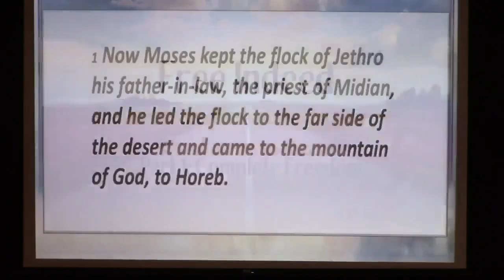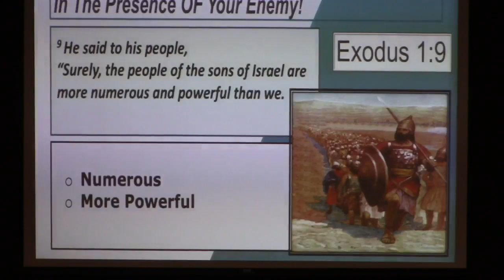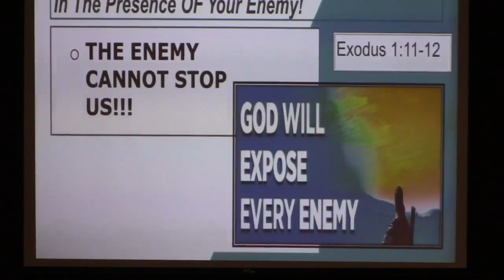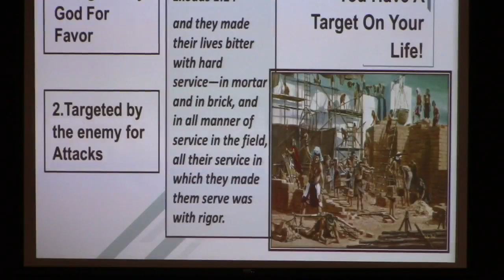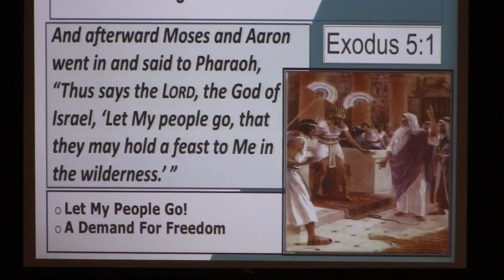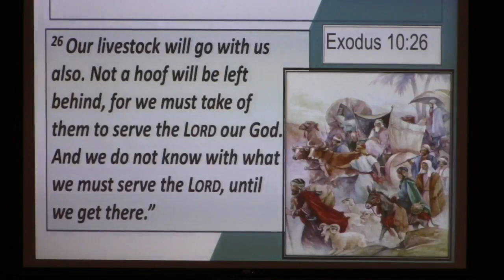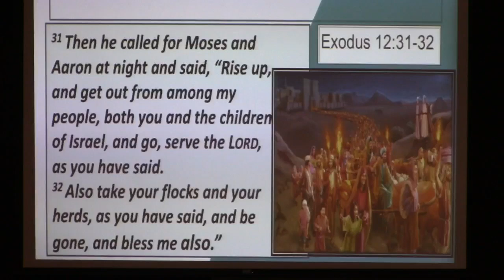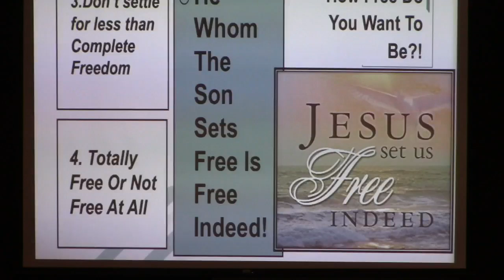Part 1 Free Indeed, "Complete Freedom", Sunday, August 13, 2023, Tim Marr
Free Indeed! But are you Completely Free? Pastor Tim tells us how to have Complete Freedom with this teaching.  He whom the Son Sets Free, is Freed Indeed!